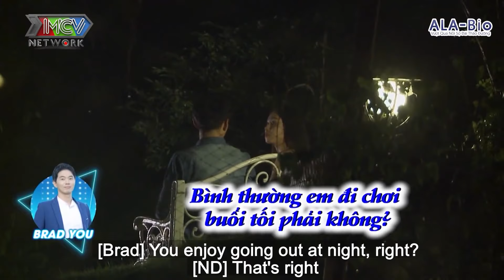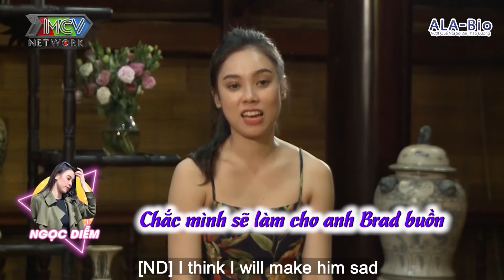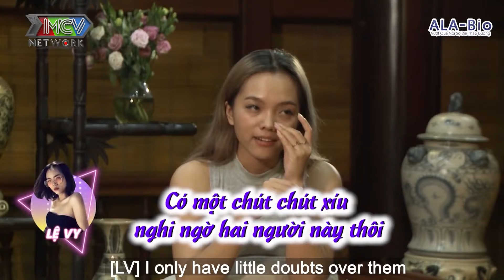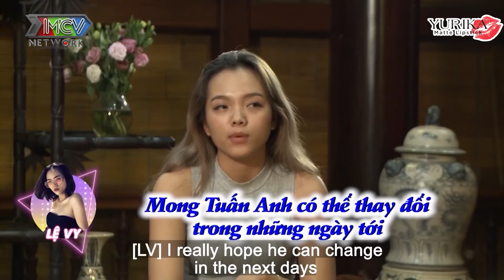ANH MUỐN GẦN EM THÊM CHÚT NỮA - TRAI HÀN VÀ TÌNH CẢM DÀNH CHO CÔ GÁI CỦA CẶP ĐÔI BÍ ẨN |LH10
⭐ CÁC THÀNH VIÊN:
👨💼 You Chang Hoon (Brad You) – 32 tuổi – Trưởng Phòng Thiết kế nội thất
👨💼 Bùi Tuấn Long – 31 tuổi – Kinh doanh
👨💼 Nguyễn Tuấn Anh – 28 tuổi – Diễn viên/Kinh doanh
👨💼 Nguyễn Việt Nhân – 25 tuổi – Trưởng Phòng Kinh doanh BĐS
👩💼 Lê Thị Ngọc Diễm – 27 tuổi – Thiết kế đồ họa
👩💼 Sơn Thanh Thảo – 24 tuổi – MC/Nhân viên đào tạo nội bộ
👩💼 Mai Thị Lệ Vy – 22 tuổi – Quản lí cửa hàng thời trang
👩💼 Nguyễn Thị Bích Huyền – 20 tuổi – Diễn viên/Gia sư

💡 CÚ PHÁP TÌM NHANH: ngoi nha chung tap 11 mua 10, love house tap 11 mua 10, love house 11 mua 10, ngoi nha chung 11 mua 10

📺 GIỚI THIỆU CHƯƠNG TRÌNH: “LOVE HOUSE” – NGÔI NHÀ CHUNG là Chương trình truyền hình thực tế về đề tài tình yêu “Love House” kể về câu chuyện xung quanh cuộc sống – tình cảm của 8 thành viên (4 nam – 4 nữ) độc thân cùng chung sống trong một ngôi nhà chung của chương trình trong thời gian 7-8 ngày. 8 thành viên được lựa chọn đến từ những nghề nghiệp, cá tính, môi trường sống khác nhau. Trong số 8 thành viên , có 1 cặp đôi đang yêu nhau thực sự. Nếu cặp đôi này có thể giấu được mối quan hệ của mình trong thời gian cùng chung sống trong ngôi nhà chung, không để các thành viên khác phát hiện ra thì cặp đôi đó sẽ nhận được phần thưởng là một chuyến du lịch nước ngoài dành cho 2 người.